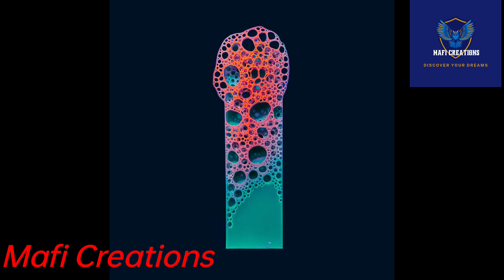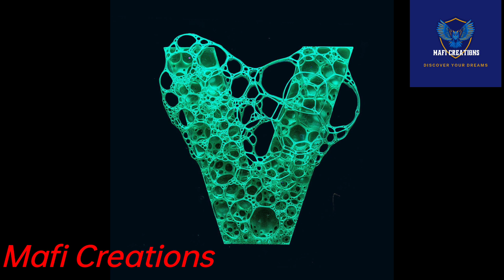Awesome Design English Alphabet A to Z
In this video I will show amazing Colourful English animation alphabet small and capital for the kids who want to learn English Alphabet. It is very useful for the kids to know about the English animation Alphabet small and capital by Colourful design.